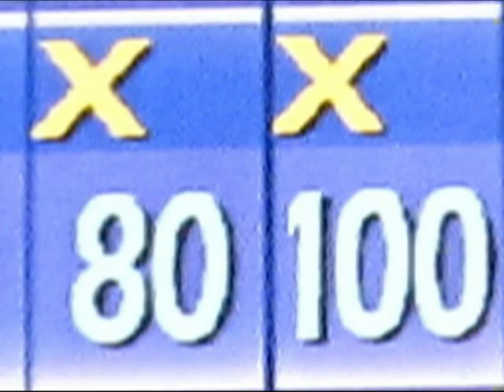Anna 2012 Bowling